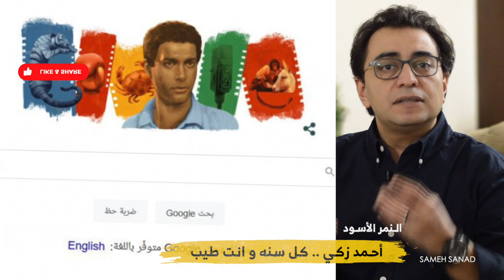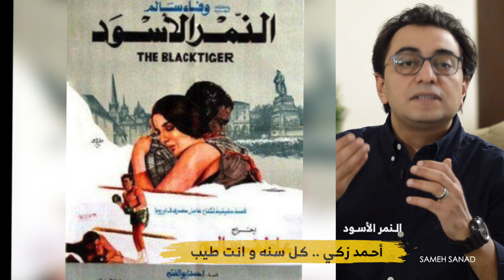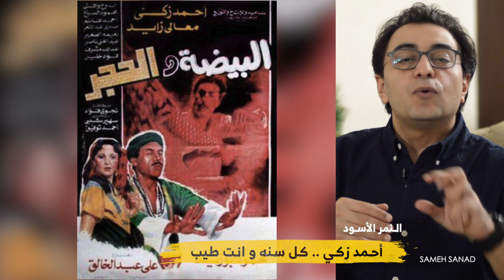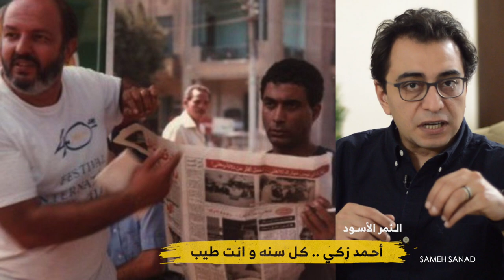أحمد زكي - ذكرى ميلاد أحمد زكي.. 18 نوفمبر 1949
شكرا للمتابعة
 نمبر وان الحقيقي الفنان احمد زكي كل سنه و انت معانا
كن مثقف |  في هذا الفيديو سنقدم لكم حقائق مثيرة عن سر احتفال جوجل بامبراطور السينما المصرية أحمد زكي شاهدوا معنا للنهاية وشاركونا بآرائكم  قناة تأخذك في رحلة إلى عالم المتعة والمعرفة ، أشترك معنا الأن - بالضغط على زر أشتراك ليصلك كل ما هو جديد.

للمقترحات يمكنكم التواصل عبر البريد الالكتروني

 google
احمد ذكي